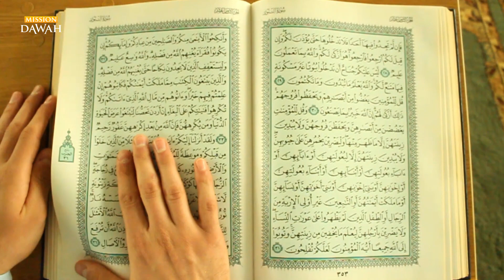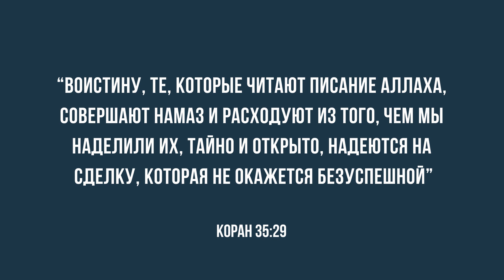3 Вида Успешной Торговли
Всевышний Аллах ниспослал в Коране:

"Воистину, те, которые читают Писание Аллаха, совершают намаз и расходуют из того, чем Мы наделили их, тайно и открыто, надеются на сделку, которая не окажется безуспешной"

Толкование ас-Саади:
"Аллах сообщил, что среди людей есть такие, которые читают писание Аллаха. Они выполняют повеления этого Писания и избегают всего, что Аллах запретил в нем. Они верят в правдивость этого Писания, строят на нем свои воззрения и отдают ему предпочтение перед словами людей. Они читают это Писание, изучают его, размышляют над его смыслом и выполняют его предписания. Они читают его прекрасные аяты в любое время суток и, в особенности, при совершении обязательных намазов, которые являются столпом религии, светом мусульманства, мерилом веры и доказательством правдивости правоверного. Они помогают родственникам, беднякам, сиротам и другим нуждающимся, выплачивают закят, делают искупительные пожертвования, выполняют данные Аллаху обеты и раздают милостыню. Они творят добро тайно и явно, то есть в любое время, не обращая внимания на то, видят их окружающие или нет. Они совершают все эти благодеяния в надежде на верную и надежную сделку. Они стремятся обрести то, что не может пропасть или не пользоваться спросом. Это - самый славный, самый дорогой и самый лучший из товаров. Это - благоволение Всевышнего Господа, Его щедрое вознаграждение и спасение от Его гнева и наказания. Чтобы заключить такую сделку, они совершают праведные дела искренне ради Всевышнего Аллаха и избавляются от скверных побуждений и порочных намерений."